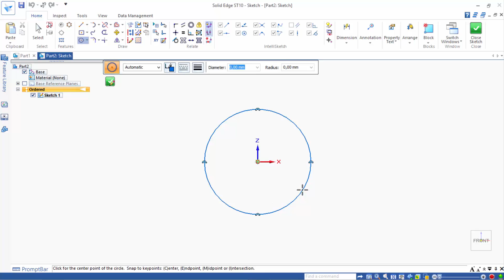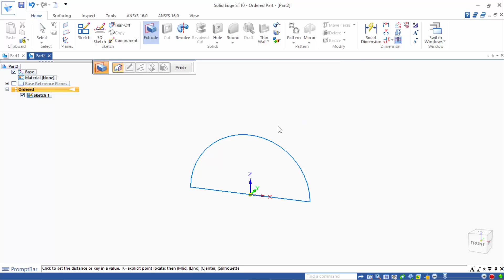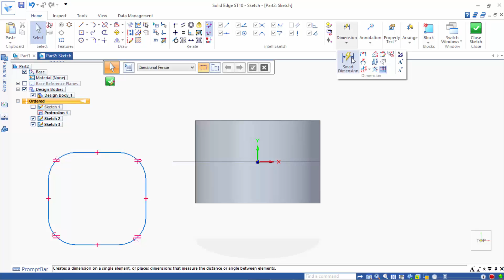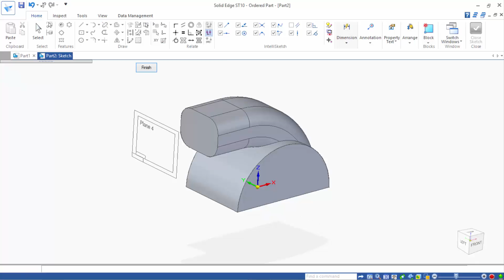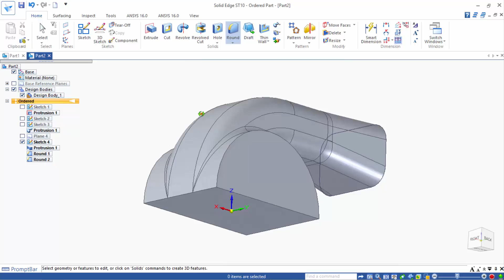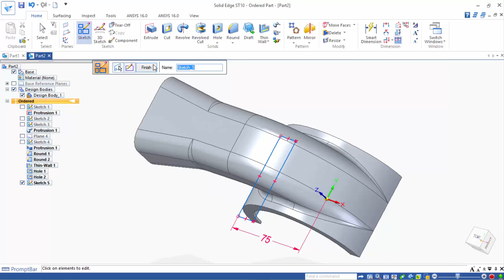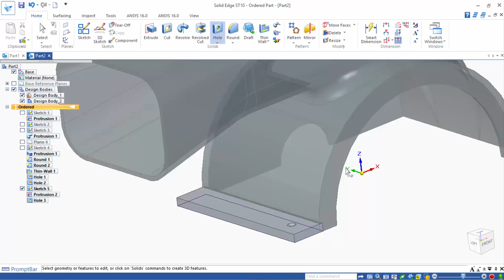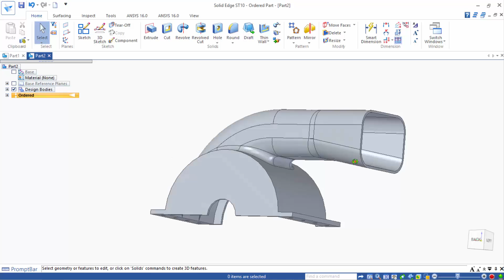SolidEdge Cooling Fan Cover